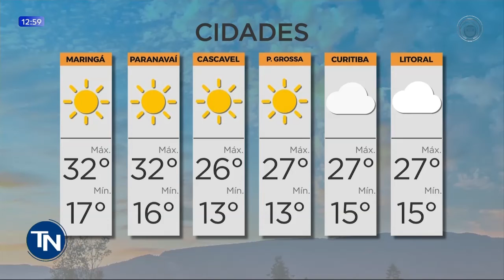10/08/2021 Previsão do tempo